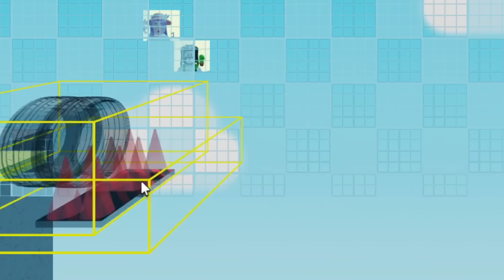КОМАНДНОЕ ОББИ, НО У КАЖДОГО СВОЙ ПРЕДМЕТ! Roblox Teamwork Obby